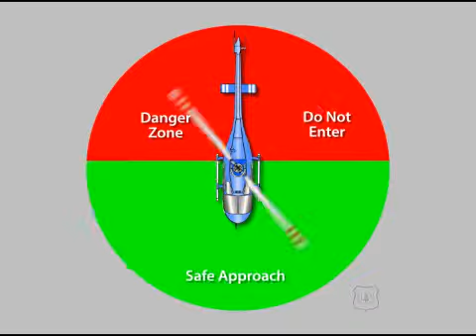Helicopter Safety Circle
Short training graphic on safe approach zone for helicopter spray aircraft. Approach in view of the pilot, and away from the tail rotor.